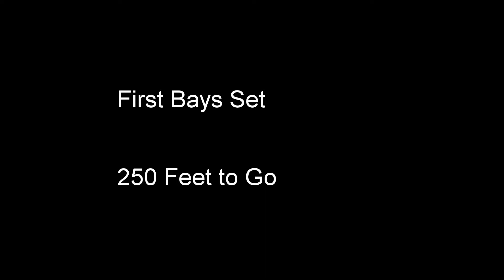Brewer Scaffold Services PTIA Ceiling Scaffold Installation